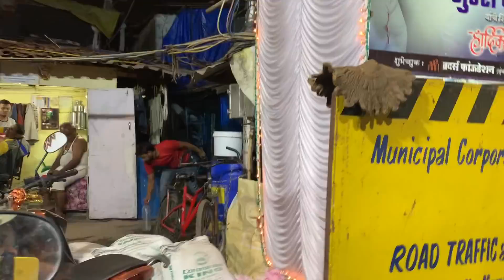25 vlog 😻 || Ajinkya musical group || AmanDahigaonkar || TheBanjoVlogger || शिवडी vlog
Happiiee new year to all my YouTube & Instagram family 👏🏻🎉🎊😻🖤

Shiwari haldi show

( Vlog editing )
Aman dahigaonkar
Harry potter ( jayesh chipalunkar )

Camera - all shots shoot on iPhone XR

Special thanks 👏🏻😻
Ajinkya musical group & all my brothers 🥁👑🖤